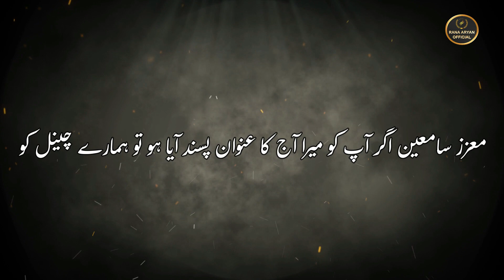Hazrat Daniyal alaihissalam ka waqia|Story of prophet Daniel|hazrat daniyal story in urdu|Rana Aryan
Hazrat Daniyal alaihissalam ka waqia | Story of prophet Daniel | Daniel in lion's den | Rana Aryan |
Hello Friends, Welcome to the “Rana Aryan Official” . We are uploading moral stories in Urdu, lesson giving stories, Sabaq amooz kahaniya, akhlaqi kahaniya, islamic kahaniya, and many more. My purpose behind creating this channel was to provide you the best value content that makes your time Good. We are committed to providing useful and valuable content for you. We offer you a variety of Stories For All Generations & Family, Specially for your young ones. Please appreciate it if you like our efforts.